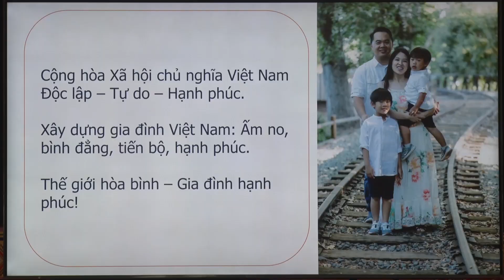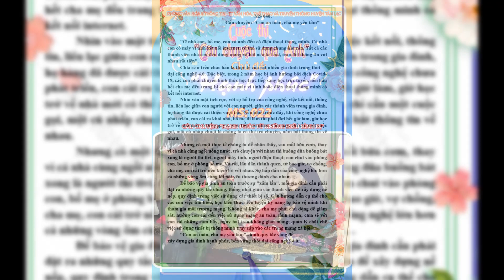Hội nghị nói chuyện chuyên đề Ngày Quốc tế hạnh phúc 20/3